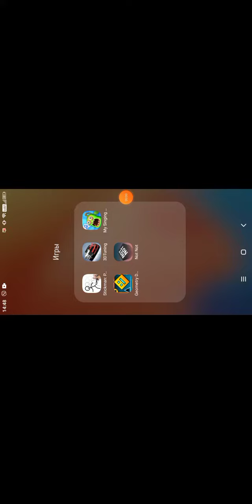моё первое видео со звуком (и интересные факты)